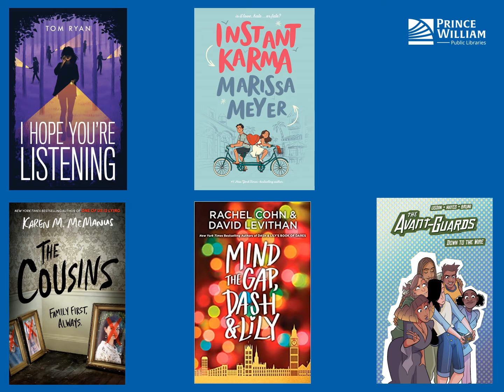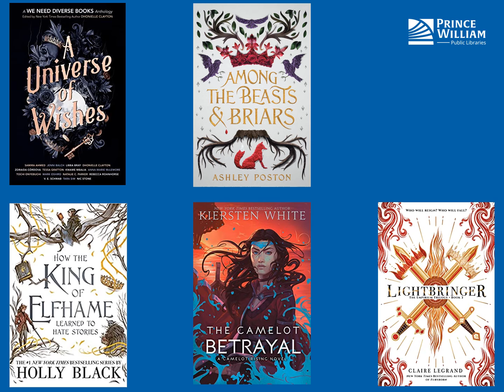Central's Teen Reads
Tune in each month as we discuss new and exciting titles you can check out from the library!